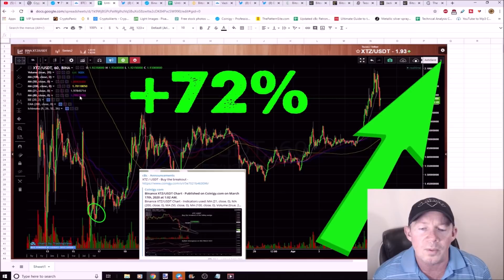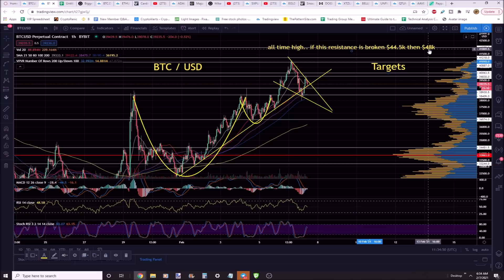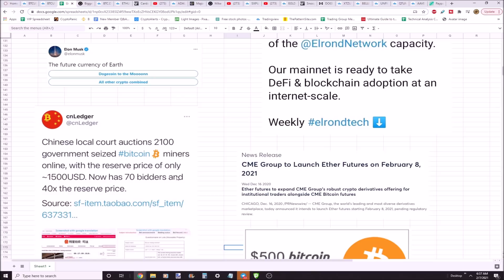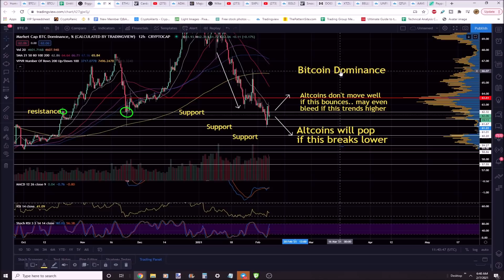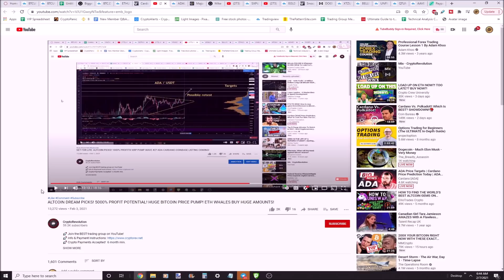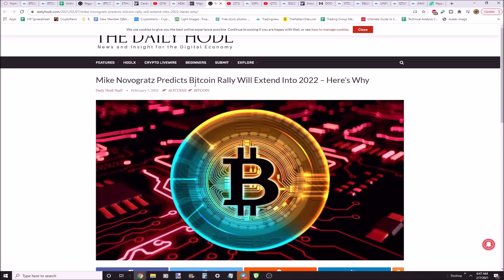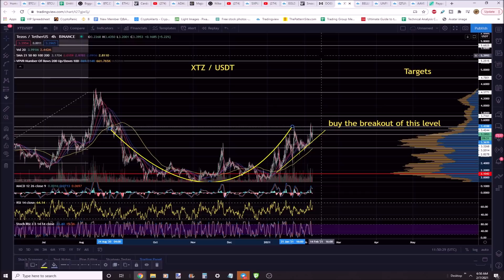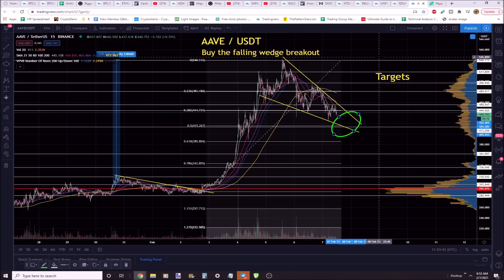4000% PROFIT ALTCOIN SUPER SIGNAL! DOGE MEGA PUMP COMING! EXTREME BITCOIN MOVE IN 48hrs! ETH UPDATE!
4000% profit: Altcoin Super Signals!
DOGE Mega pump coming!
Extreme bitcoin move in 48hrs!
Critical Update for ETH holders!
$100k Bitcoin in 2021!